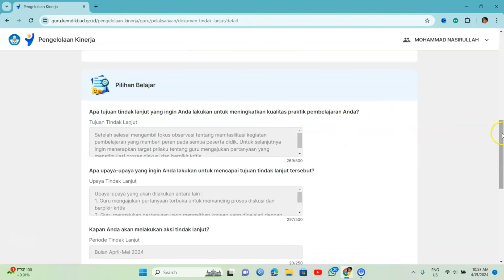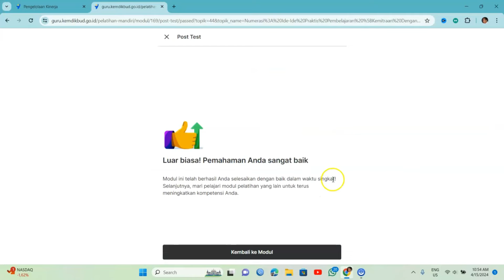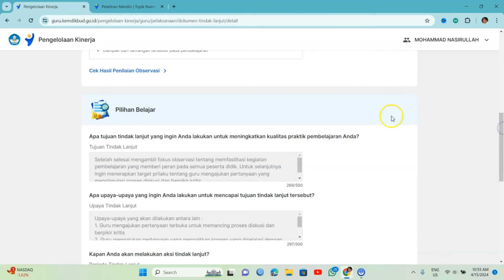Yang Dilakukan Guru Setelah Mengisi dan Mengumpulkan Dokumen Tindak Lanjut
Assalamu'alaikum...
Dalam video ini dijelaskan apa yang akan dilakukan guru setelah mengisi dan mengumpulkan dokumen tindak lanjut.

Silahkan dishare, semoga bermanfaat, terima kasih.